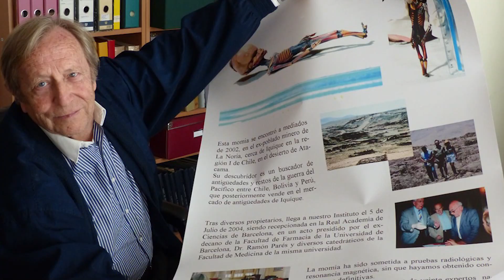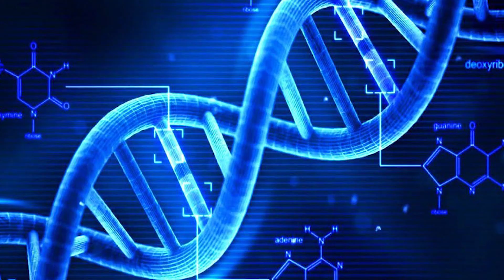Atacama Desert's Mummified Skeleton